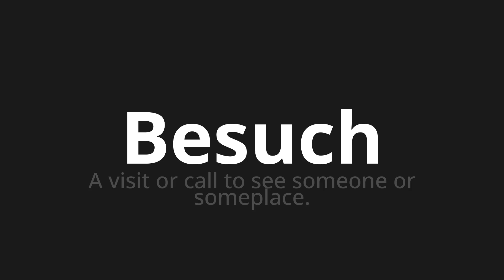How to pronounce Besuch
Master the Pronunciation of 'Besuch which Means visit' - which means : A Visit or Call to See Someone or someplace. 📝 with @PronunciationGerman 🎓🗣️ - [Your Guide to German]

Learn to pronounce 'Besuch' perfectly in German with our easy and engaging tutorial by @PronunciationGerman! 📖📽️ In this comprehensive video, we provide you with native speaker examples 🗣️👂 and phonetic breakdowns 🎵 to ensure you get the pronunciation just right.

How to say Visit in German